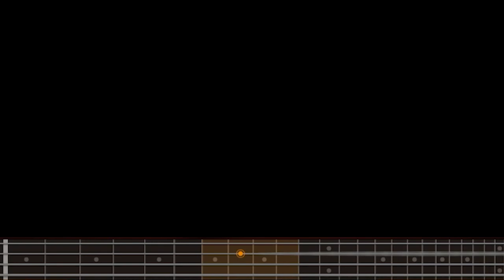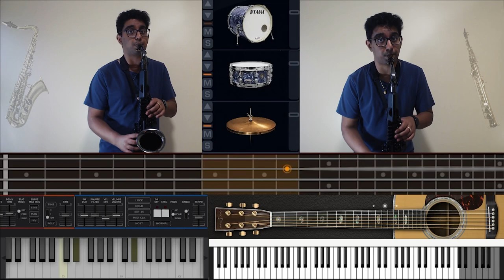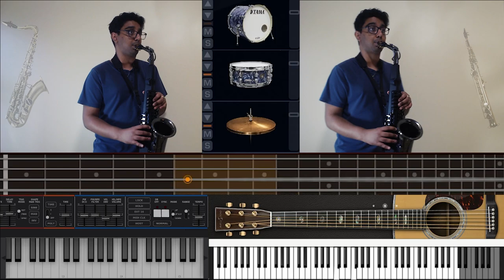The Less I Know The Better (Tame Impala) | SayalaMusic Saxophone Cover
Fully covered using digital instruments and VST plugins.

Legal:
Original music was adapted by me (SayalaMusic) for the purposes of creating this video. All sounds in this video were recorded by me.